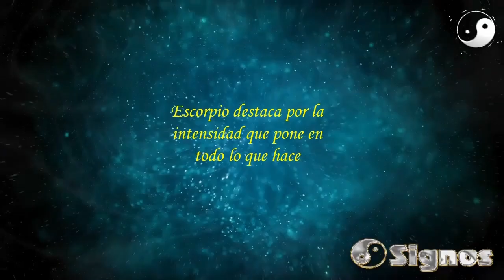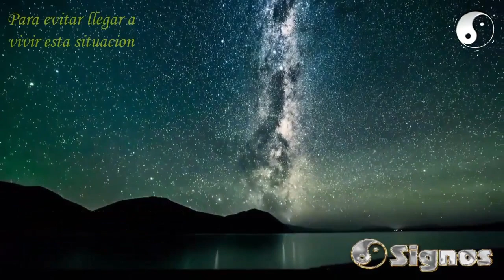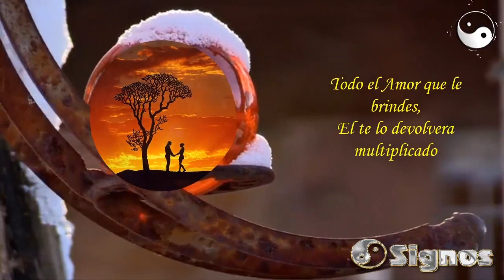♏ESCORPIO; Lo que representa el Amor en sus Vidas - Descubrelo!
El Signo de Escorpio destaca por la intensidad que pone en todo lo que hace, afectando a todas las areas de su vida. Pero en lo que respecta a los sentimientos, tal vez potencie esa intesidad mucho más aun. Bien, dicho en otras palabras, si buscas tener una relacion apasionada e intensa, escorpio alcanza ese nivel con creces. Descubramos que representa el Amor para este maravilloso Signo Zodiacal.